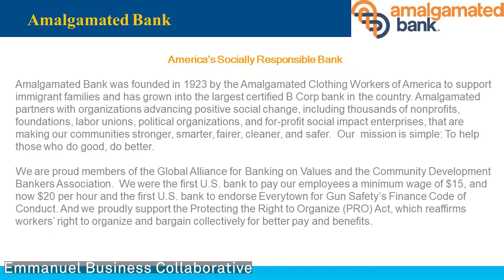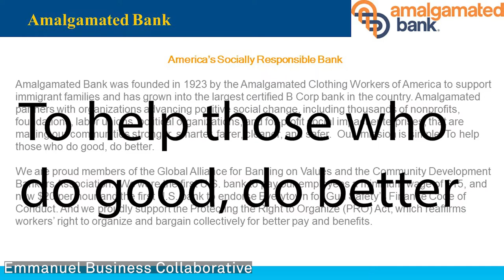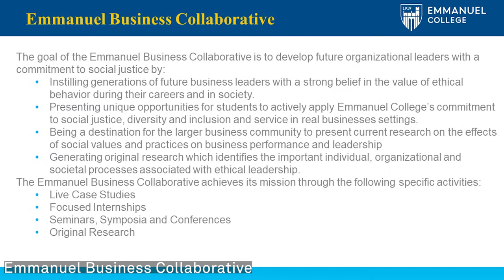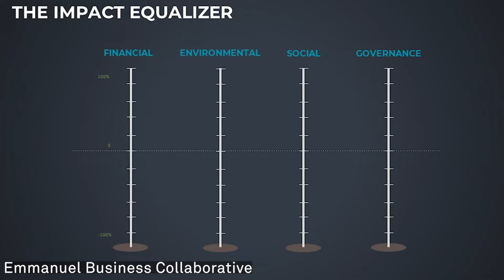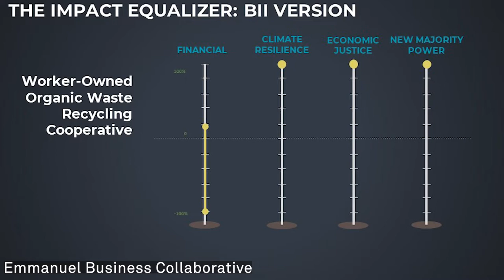A Conversation about ESG (Environmental, Social, and Governance)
Amalgamated Bank, the Emmanuel Business
 Collaborative, and the Boston Chamber of Commerce co-sponsored a special panel discussion that explored how environmental sustainability, social equity,
and responsible corporate citizenship matter to business,
investors, and the public sector in Boston on April 6th on Emmanuel's campus. Panelists shared the history of the ESG (Environmental, Social,
and Governance) movement and discussed the current
initiatives and strategies that are implemented today.